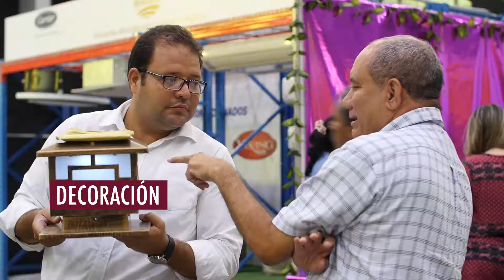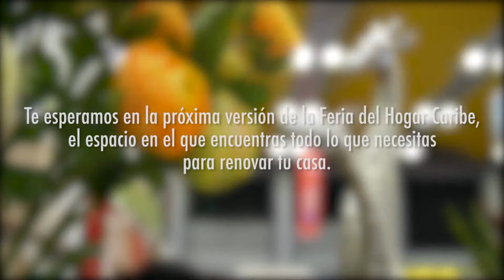¡Así vivimos HogarCaribe 2016!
Gracias a todos los que nos acompañaron a vivir la primera feria del HogarCaribe.